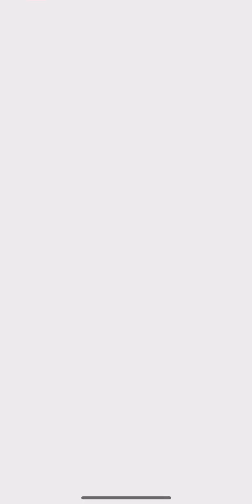【ドラクエタクト】完全無課金が行く！ランクマッチ！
ルームマッチ希望の方はこちらの動画をご覧ください。↓↓↓↓
【ドラクエタクト】ルームマッチしませんか？

Twitter のDMでやり取りできれば幸いです。
(ルームマッチ希望と仰って下さい)